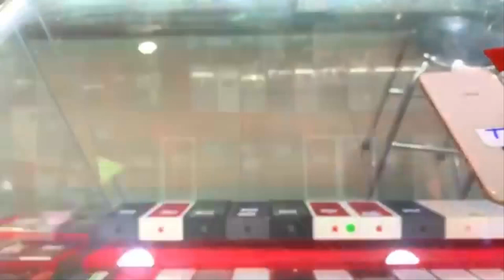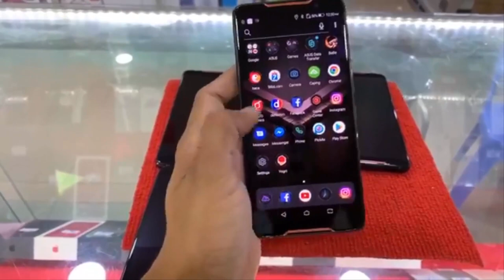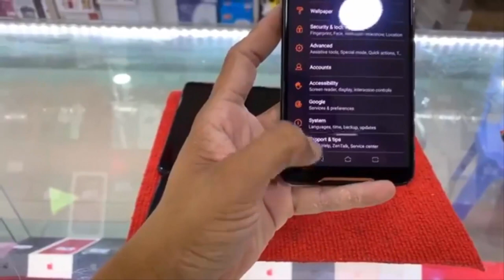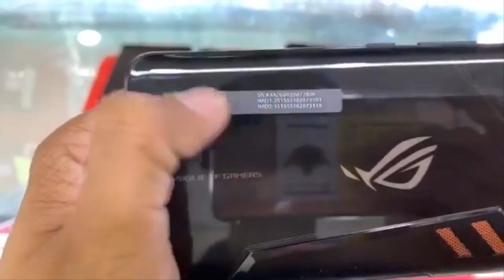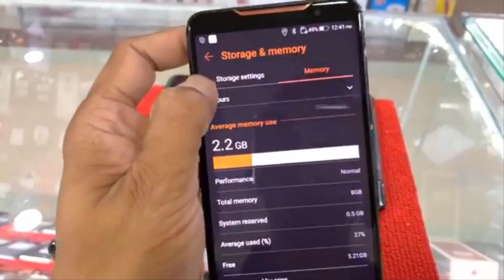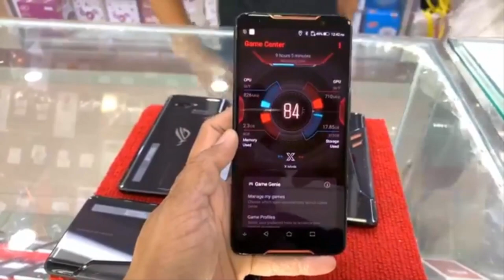Magnetic Smartphone Eps138